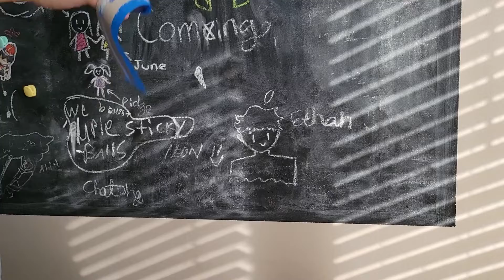vlog ep.16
Film and editing:
IPad Pro
Samsung galaxy S21
InShot